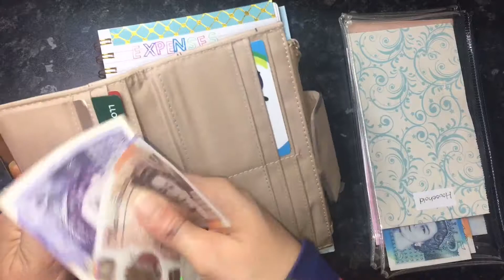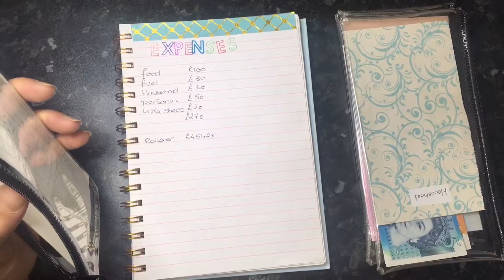September cash envelopes | paycheck 1